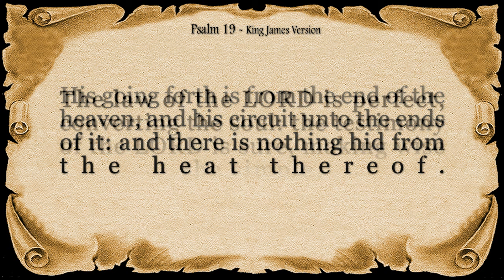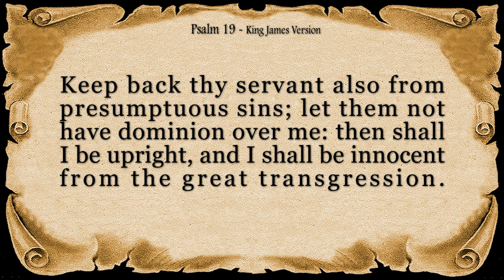Psalm 19 Reading: Reveling in the Beauty of Creation (With words - KJV)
Join us in a moment of awe and wonder as we delve into the poetic verses of Psalm 19. In this captivating reading, immerse yourself in the majestic portrayal of God's glory reflected in the wonders of nature and the teachings of the divine law. Let the beauty of creation inspire and uplift your spirit as we meditate on the profound truths woven into the fabric of the universe.